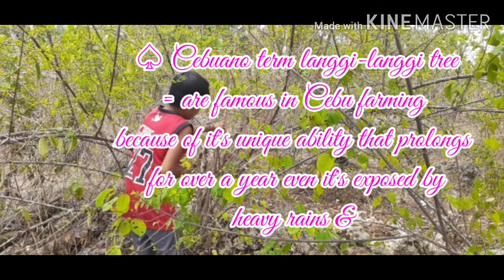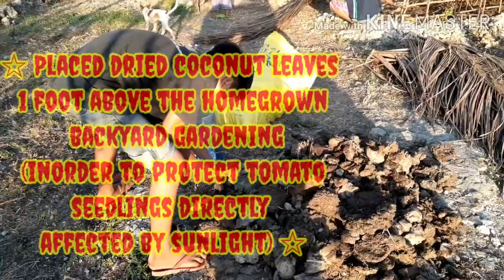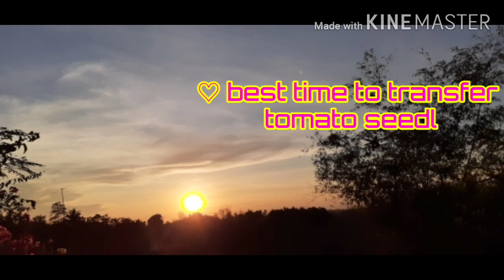Veggies (tomato) Lifehack'z nobody's cared about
Simple basic tips (the most cheaper & affordable) on how to protect your veggies by excessive sunlight exposure